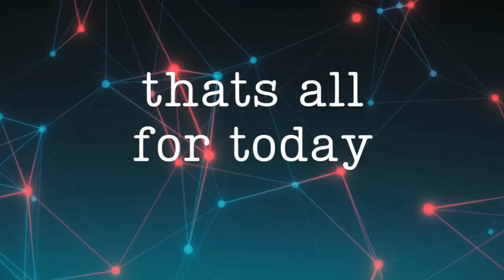$6M Banana, UFOs, DNA, And To Much Cannabis 🍌👽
This week on Adam on the Eve, Ep 659  we’re diving into the wildest mix of stories you’ve ever seen. Strap in because this episode is BANANAS (literally):

🍁 Cannabis Goes Global: Is cannabis about to become the new coffee on a worldwide scale? We’re talking legalization, the global economy, and what it means for YOU.

🍌 The $6 Million Banana: Yes, someone bought a banana for $6 million at Sotheby’s. But… was it about art or something fishier? Is this the juiciest case of money laundering or just plain crypto chaos?

🎨 Blue Chip Art, Decoded: What does “blue chip art” even mean? And is it just for the ultra-rich, or does it have a place in your living room? Spoiler alert: It’s more than a pricey banana.

🧬 Adam’s DNA Test Results: Where is Adam REALLY from? This shocking revelation will leave you questioning everything you thought you knew about him. (Hint: He’s probably not from Earth.)

👽 UFO Truth Bombs: Congress just held a UFO panel, and let’s just say things are looking... out of this world. Are UFOs real? How will the world and major religions react when (not if!) the truth lands?

If you’re into mind-blowing discussions, cosmic mysteries, or just want to laugh at the madness of a $6M banana, this episode is for YOU.

Timestamps
0:00 - Pre-show chatter begins, with humor about home dentistry and casual introductions.
2:30 - Discussion on smoking cigars vs. cigarettes and health implications.
6:45 - Transition to marijuana and cannabis use, global legalization trends, and cultural differences.
14:20 - Talking about absurdist art: the $6 million duct-taped banana and critiques of modern art.
20:35 - Historical absurdist art examples, including canned excrement and conceptual art's evolution.
26:50 - A participant shares DNA test results, uncovering Balkan and European ancestry, sparking migration and history discussions.
35:15 - Philosophical musings on art, life, and the importance of living in the present moment.
42:10 - Conversation shifts to UFOs, alien disclosures, and their implications for technology and society.
50:00 - Speculation on how alien technology could solve global problems and reflections on humanity's place in the universe.
57:20 - Closing thoughts, Thanksgiving wishes, and a reminder to like and subscribe.